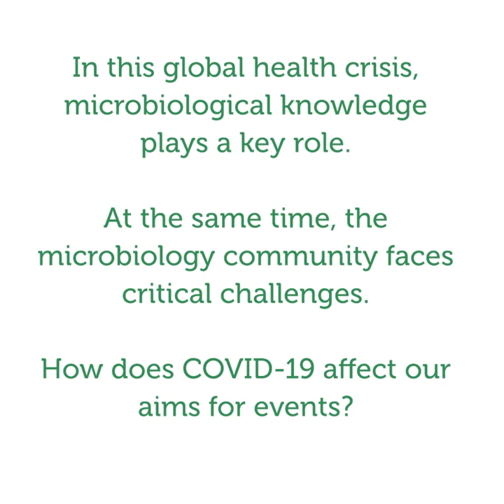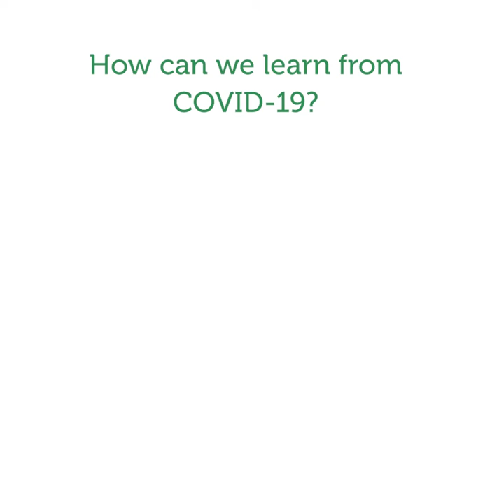Behind the Scenes with Vaso Taleski, FEMS Director of Events & Internationalization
In this global health crisis, microbiological knowledge plays a key role. At the same time, the microbiology community faces critical challenges. How does COVID-19 affect our events?

FEMS had to cancel some events, yet we also understand and aim to support scientists' need to meet each other. FEMS Director Events & Internationalization Vaso Taleski explains how we address this challenge.